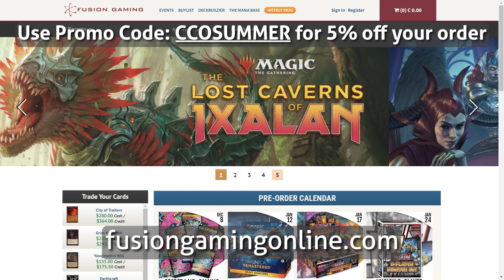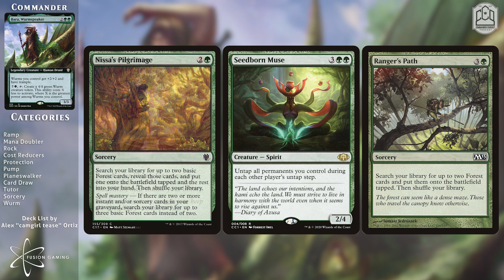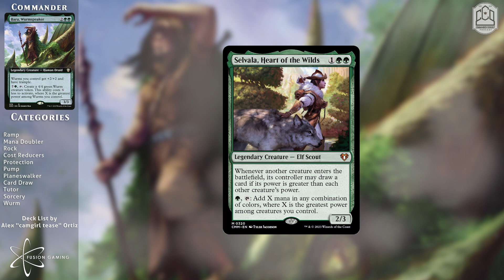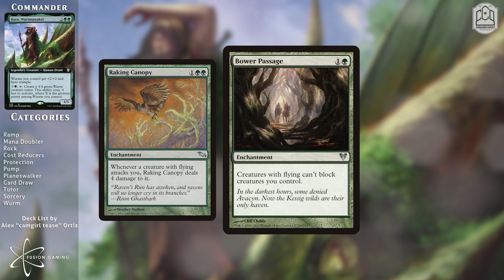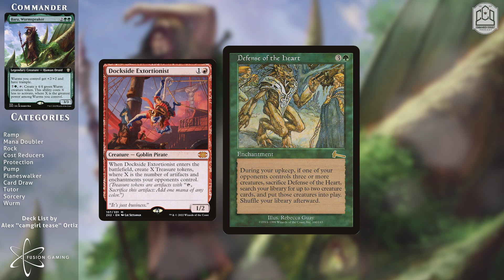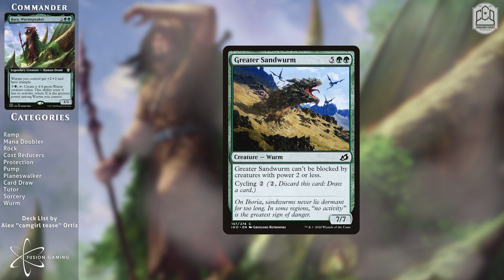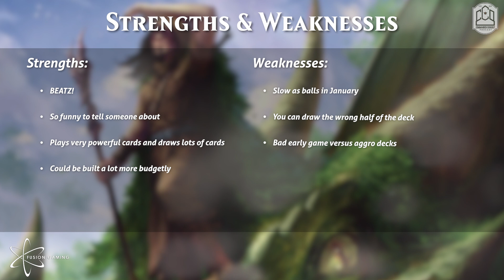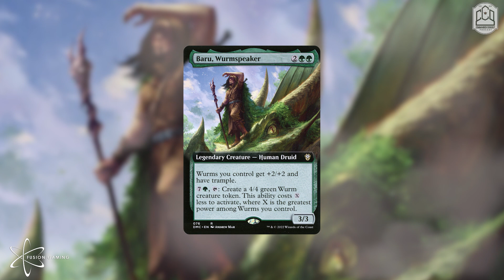Baru, Wurmspeaker - Highest Mana Value EVER! | Commander Cookout Podcast 412 | EDH | Casual | MTG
A few weeks ago, we asked for the highest average mana value deck you could think of, and CCO Nation did not disappoint! Join us for Baru, Wurmspeaker mono-green Wurm Stomp!